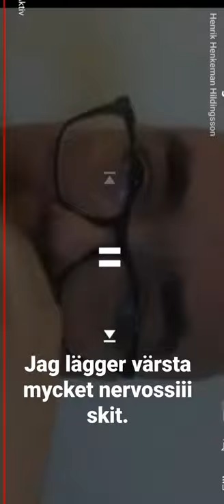Henkeman rappar för fans under live. (så mycket bättre än Ken ring.)Världsklass.